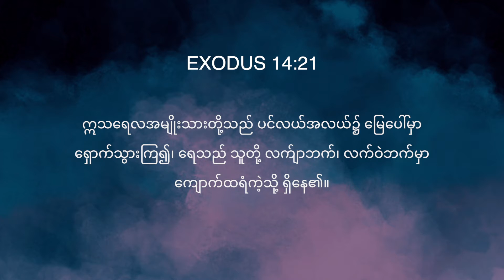မမြင်နိုင်သောလက်တော် | Pastor Grace Nuam | Saturday Worship Sermon | HIC Singapore